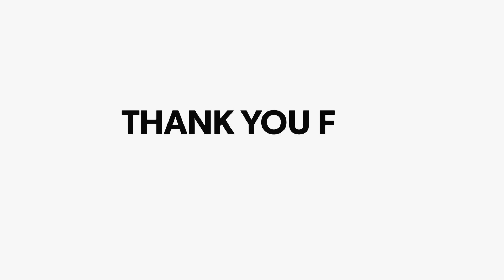नालंदा में लगातार दूसरी बार जीतीं JDU की रीना यादव, MLC चुनाव में लोजपा के नरेश प्रसाद को हराया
नालंदा के एमएलसी पद के लिए 5 प्रत्याशियों का फैसला आज हो गया। सभी प्रत्याशियों को पछाड़ते हुए लगातार तीसरी बार एमएलसी पद पर रीना देवी का कब्जा बरकरार रहा है। जदयू प्रत्याशी रीना यादव 1468 वोट से जीती हैं।